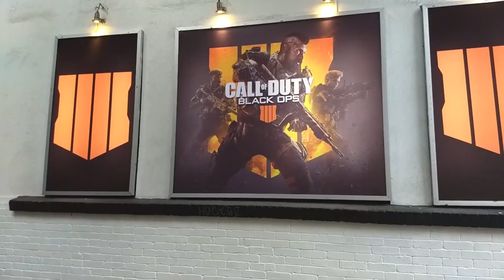Call Of Duty BlackOps4 - Lanzamiento ★Juegos juguetes y coleccionables★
Un resumen de lo que vimos en el evento de presentación de Call Of Duty BlackOps4 ...